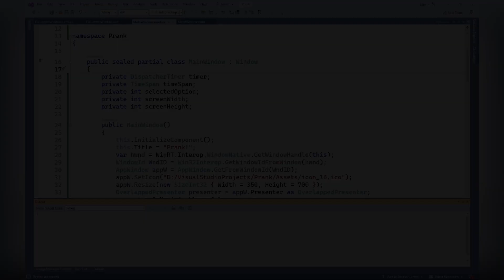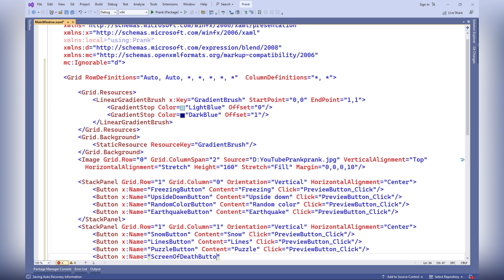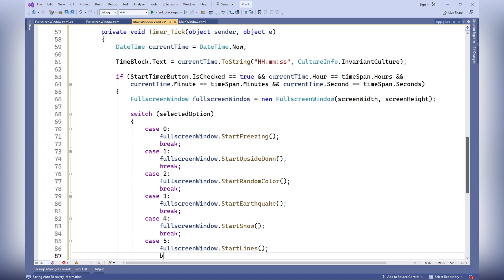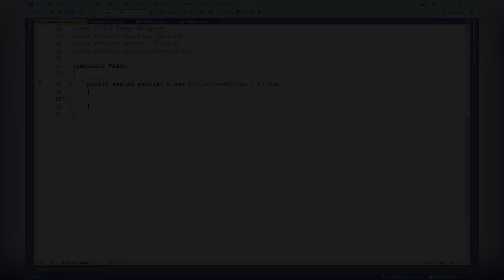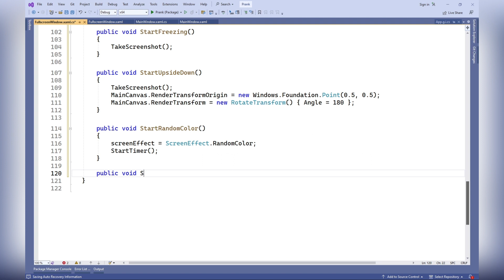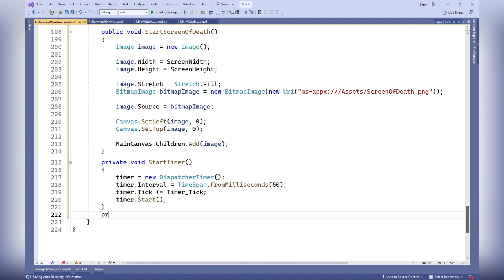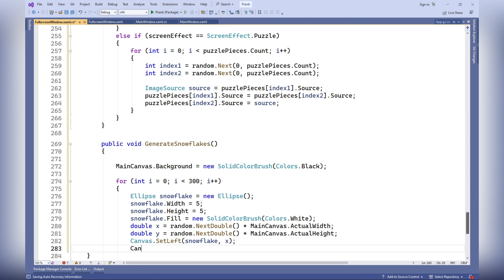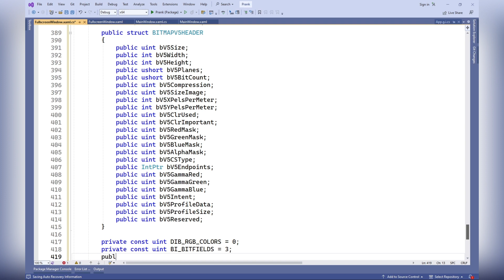Prank App in C#: Prank Your Colleagues or Friends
Development of a prank application that allows you to prank colleagues or friends. It is an application capable of altering the screen display in various ways, such as blocking the screen, flipping it upside down, randomly changing colors, simulating an earthquake effect, displaying snowflakes, drawing lines randomly, creating a puzzle effect, and showing a "blue screen of death".